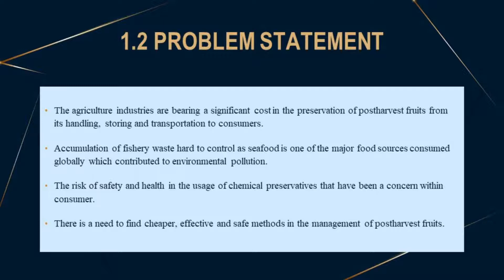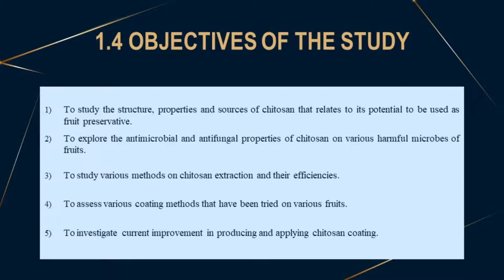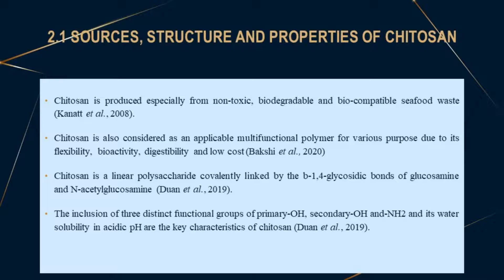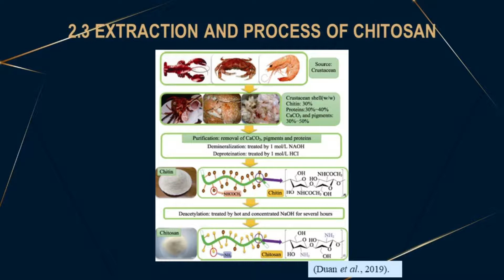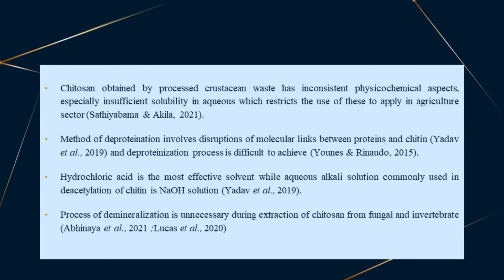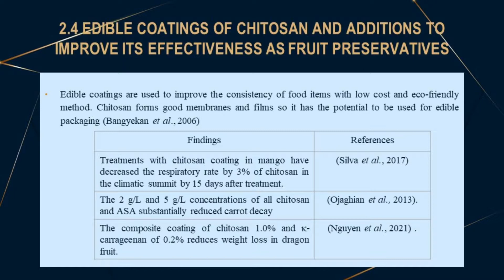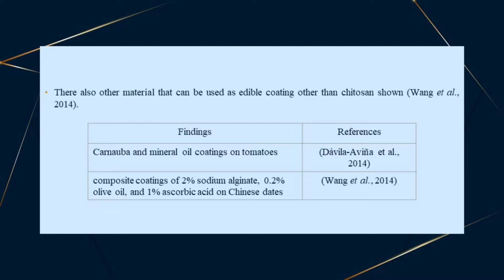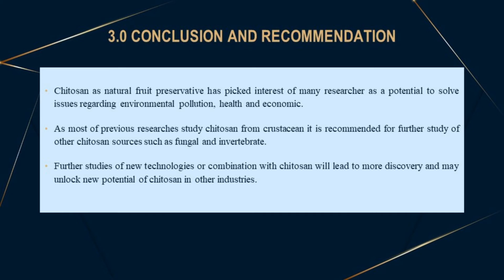Final Year Project Presentation_SITI NUR ATHIRAH BINTI NOR SAIDI_2018653852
TITLE : A REVIEW ON APPLICATION OF CHITOSAN ON FRUIT PRESERVATION